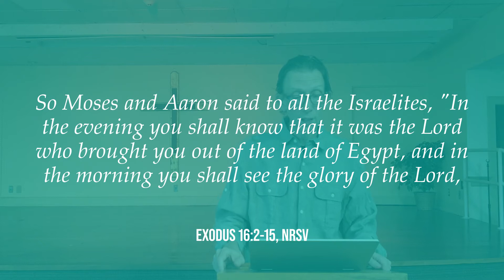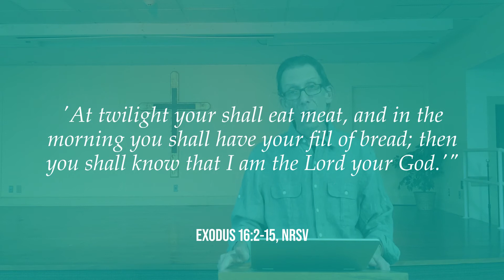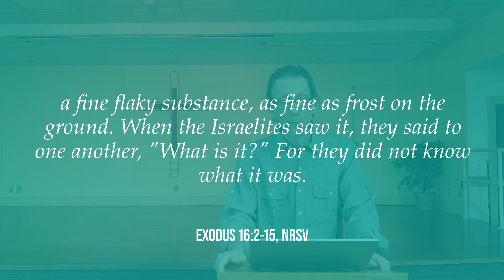The Danger of Whitewashing Your Past | Bible Study | First Baptist Church Decatur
Do you “whitewash” your memories to justify your own dissatisfaction with where you are today? You’re not alone.

When lost and wandering in the wilderness, the Israelites begged Moses to lead them back into Egypt – back into slavery – because there they at least had food to eat. But in reality, they were twisting their present reality to prop up a lie and legitimize their anger.

Maybe you do the same thing with where you’re at today.

In this episode of our mid-week Bible study, Dr. Paul Wallace walks us through this biblical story (Exod. 16:2-15) and guides us into how we might find contentment with our present circumstances so that we don’t stop lying to ourselves about our past.